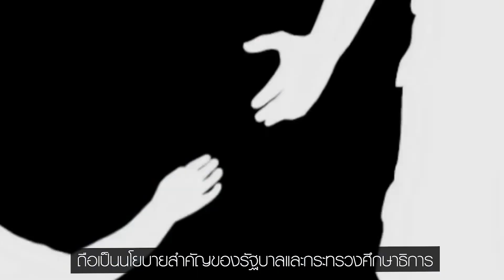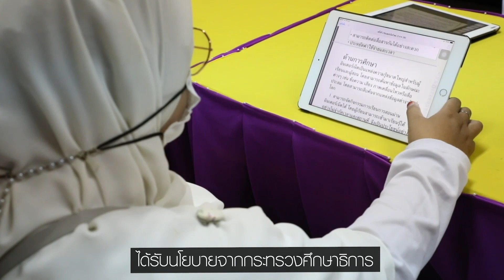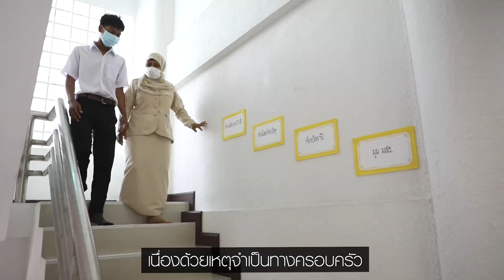โครงการ พาน้องกลับมาเรียน จังหวัด ปัตตานี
โครงการ พาน้องกลับมาเรียน จ.ปัตตานี อีกหนึ่งจังหวัดที่มุ่งมั่นนำเด็กที่หลุดออกนอกระบบการศึกษา ให้กลับเข้ามาศึกษาในระบบ

"ศธ.360 องศา" ลงพื้นที่ปัตตานี ถ่ายทอดแนวทางการทำงานของชาว กศน. นำโดย "อุดร สิทธิพาที" ผอ.กศน.จังหวัดปัตตานี

พร้อม 2 เคส ชีวิตจริง "น้องเนย และสมหวัง" เด็กและเยาวชนที่ออกกลางคัน เพราะความจำเป็น ได้มีโอกาสกลับเข้ามาเรียนใหม่

ด้วยพลังของการทำงาน ภาคีเครือข่าย และความเอาใจใส่ของครู กศน. เปลี่ยนทุกชีวิตของเด็กๆ และเยาวชนได้จริงๆ